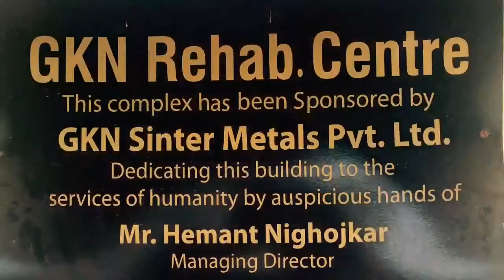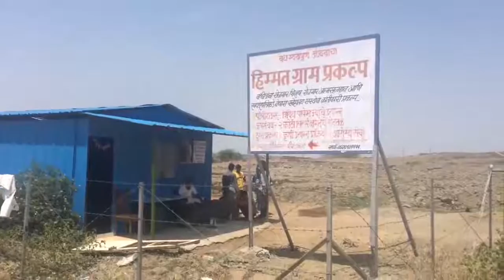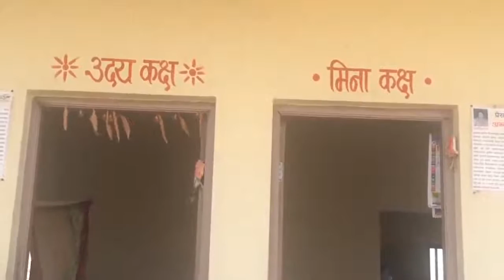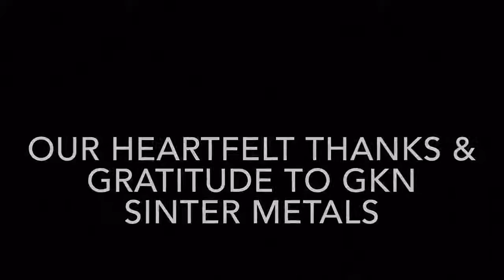Snehalaya's GKN Rehabilitation Centre. (Marathi).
GKN is a rehabilitation and vocational centre  for 18 plus who were born. It offers home, opportunities and hope for the orphaned youth who would otherwise be descrimited against.